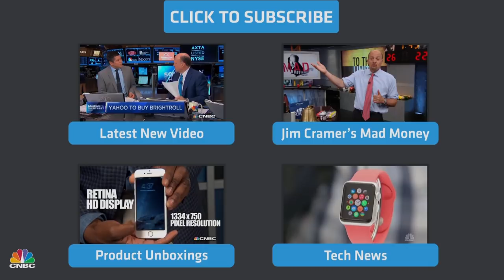Ventas CEO: Spinoff Success? | Mad Money | CNBC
It is the landlord with everything from medical office buildings to hospitals. Is this stock just what the doctor ordered?